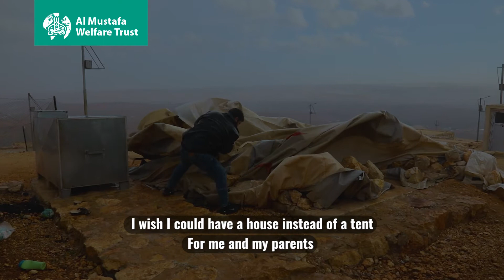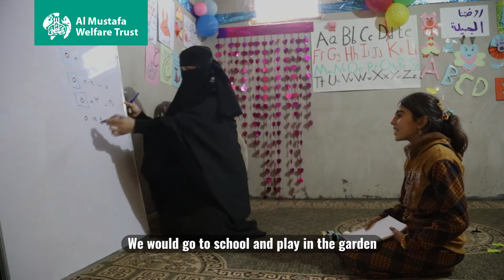𝐏𝐫𝐨𝐭𝐞𝐜𝐭 𝐒𝐲𝐫𝐢𝐚𝐧 𝐑𝐞𝐟𝐮𝐠𝐞𝐞𝐬 𝐥𝐢𝐤𝐞 𝐙𝐚𝐡𝐫𝐚 T𝐡𝐢𝐬 𝐖𝐢𝐧𝐭𝐞𝐫 | Al Mustafa Welfare Trust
Ten-year-old Zahra is a Syrian refugee living in a make-shift home in a refugee camp. As well as fleeing her home amid violence and suffering, Zahra has suffered incredible, deep loss. Last year, her precious mother passed away, leaving a huge gaping hole in Zahra’s life.

While she longs for her mother’s touch and words of comfort, Zahra must be strong for her siblings and father. Their home fails to protect them. In the winter, it is terribly cold and it becomes muddy and flooded due to heavy rains.

Like any child, Zahra dreams of warmth, safety, toys and joy. Instead, she worries about surviving the winter. Will you help vulnerable families like Zahra’s this winter?

You can provide families like Zahra’s with warm clothing, food and essential winter items so that they can stay warm and safe.